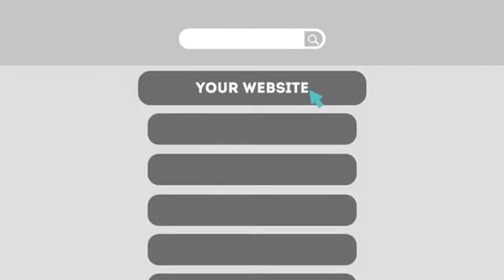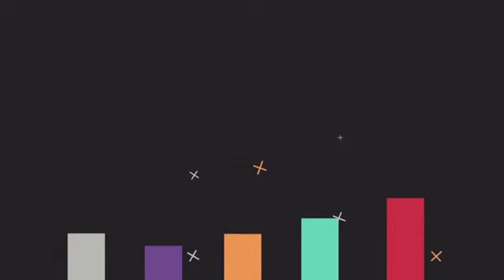New Brunswick NJ Search Engine Optimization Tips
At TJB WebMedia, our internet marketing team is always looking for cutting edge solutions to boost your website to the top of all search engine results (Google, Yahoo! and Bing.)
Search results in the top 5 listings in Google organic listings account for almost 80% of all clicks when an online search is performed. By researching keywords / key phrases and implementing our expert SEO tactics, we can get your business website many first page rankings for both your industry and location.  You tell us what products or services you provide and what towns or locations you would like to be ranked for and we'll get you top rankings!  Just like you found us on a web search, potential clients will find your business.

TJB WebMedia is the fastest growing, highest performing web design and search engine optimization company in New Jersey!  Not only can we drive specifically targeted traffic to your website, but we can personalize our services to meet the needs of your company, large, or small business!  Don't hesitate to join our high-ranking clientele, all of whose web sites are gaining more traffic and more business than ever!  TJB WebMedia is the Search Engine Optimizing Web Designer for you!

0:01 New Brunswick NJ Search Engine Marketing

0:04 New Brunswick NJ Local Search Engine Optimization

0:08 New Brunswick NJ Search Engines Optimization

0:10 New Brunswick NJ Online Marketing Manager

0:12 New Brunswick NJ Online Marketing Service

0:14 New Brunswick NJ Online Marketing Solutions

0:16 New Brunswick NJ Online Marketing Strategy

0:19 New Brunswick NJ Online Marketing Strategies

0:22 New Brunswick NJ Online Marketing Companies

0:24 New Brunswick NJ Online Marketing Company

0:26 New Brunswick NJ Online Marketing Agency

0:29 New Brunswick NJ Online Marketing Services

0:31 New Brunswick NJ Online Marketing

0:33 New Brunswick NJ Search Engine Optimization Seo

0:35 New Brunswick NJ Website Search Engine Optimization

0:37 New Brunswick NJ Seo Search Engine Optimization

0:39 New Brunswick NJ Search Engine Optimization Companies

0:41 New Brunswick NJ Search Engine Optimization Tutorial

0:44 New Brunswick NJ Search Engine Optimization Tools

0:48 New Brunswick NJ Search Engine Optimization Tips

0:54 New Brunswick NJ Search Engine Optimization